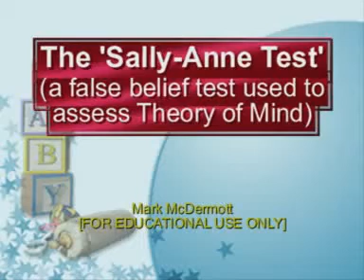Sally Anne Test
The Sally--Anne test is a psychological test with dolls, used in developmental psychology to measure a person's social cognitive ability to attribute false beliefs to others. The experimenter uses two dolls, "Sally" and "Anne". Sally has a basket; Anne has a box. Experimenters show their subjects (usually children) a simple skit, in which Sally puts a marble in her basket and then leaves the scene. While Sally is away and cannot watch, Anne takes the marble out of Sally's basket and puts it into her box. Sally then returns and the children are asked where they think she will look for her marble. Children are said to "pass" the test if they understand that Sally will most likely look inside her basket before realizing that her marble isn't there. Autistic children face problems reading into the situation.